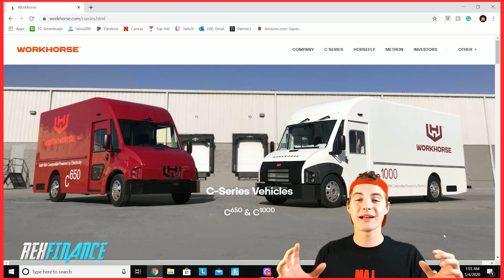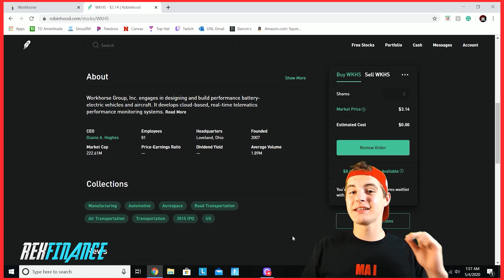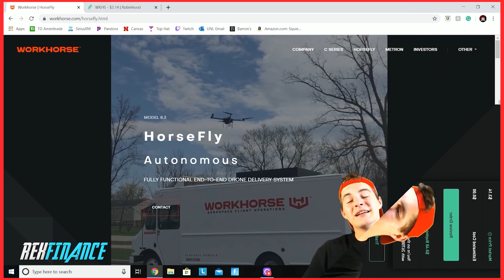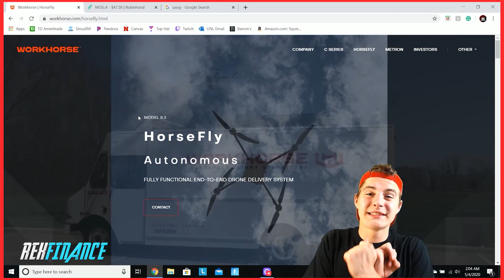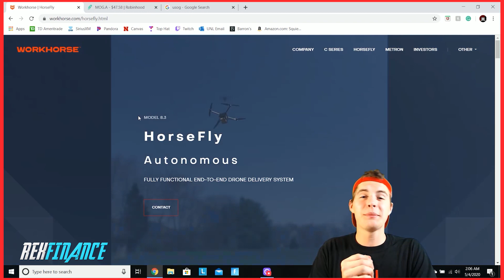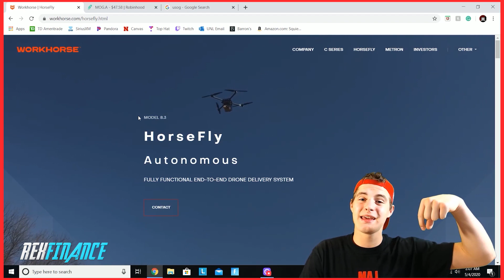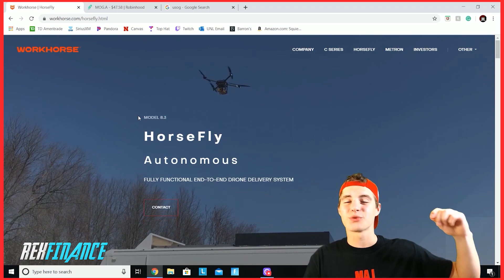The TESLA Nobody Knows About.. | Stock Market Investing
Penny Stock or the next Tesla Stock? Uncovering the Best Penny Stocks can lead to Massive Gains! Workhorse (WKHS) is a stock that engages in the manufacturing of Electric Vehicles. In particular, Workhorse is way ahead of the game with it's Drone Delivery technology. Electric Vehicle Stocks may just Beat the Markets over the coming years..

If you are an Investor in Tesla Stock, NIO Stock, or VTIQ Stock, chances are you will love this speculative stock! The future is bright for all Electric Vehicle Stocks!

RexFinance